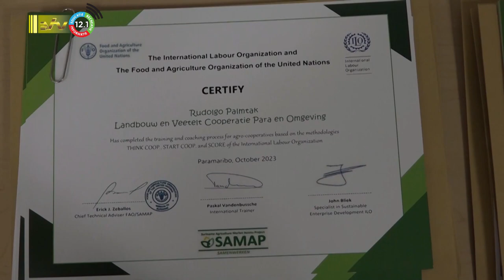02 11 2023 SAMAP certificaat uitreiking